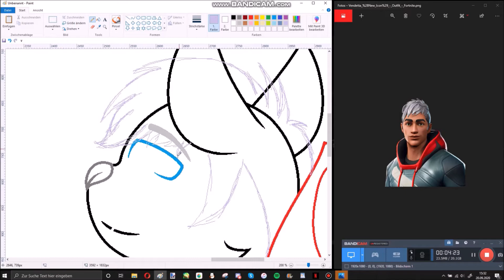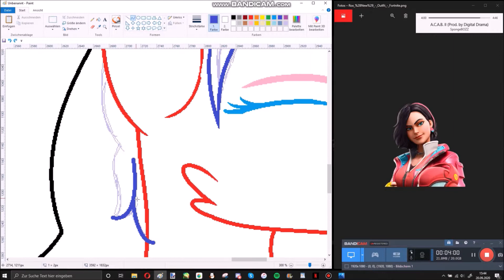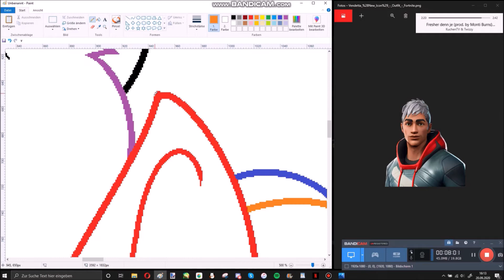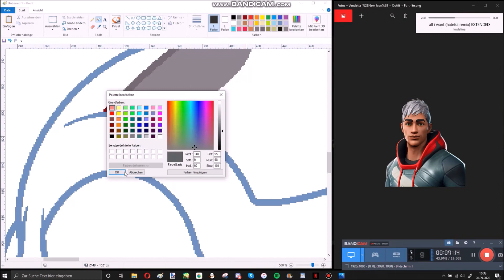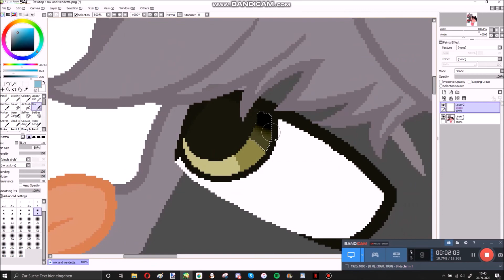[Speedpaint] Rox and Vendetta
Characters © EpicGames / Fortnite
Song:
Fonts used:
Buttercup Sample and Bloody